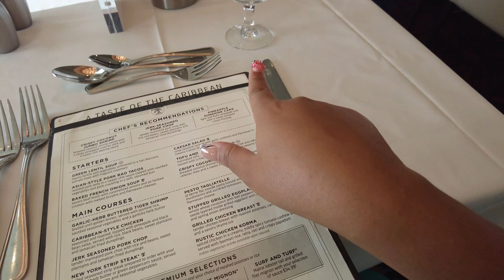bahamas cruise pt 2 | eats, travelll, talks!!!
HEYYY, so sorry about the late upload ive been sooo busy omg but trust im bout to be active again. I hope you guys enjoy this videooo!